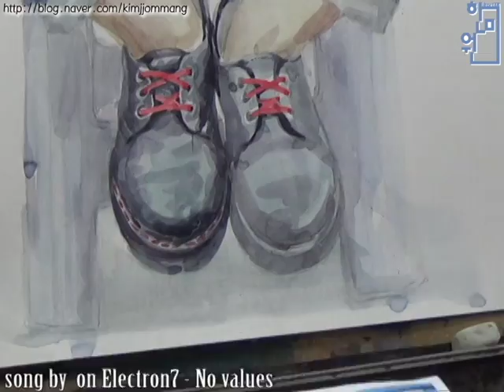홍대앞 한국미술교육원 인물수채화 김정우선생님 시범예은이